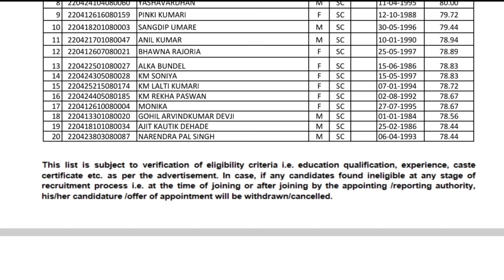KVS PRT, TGT Result declared 🎉 मेरा रिजल्ट क्या रहा ? My KVS Result | KVS Various posts result 2023